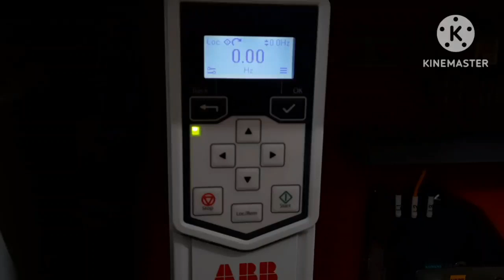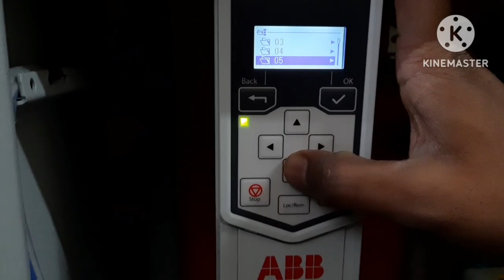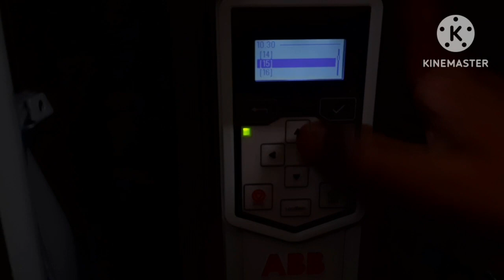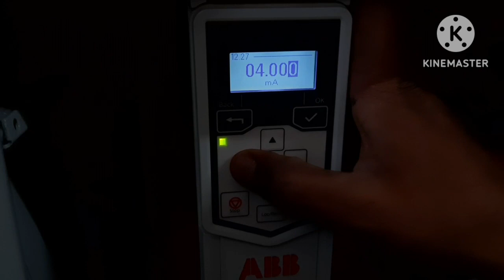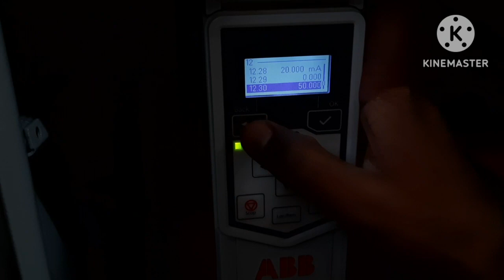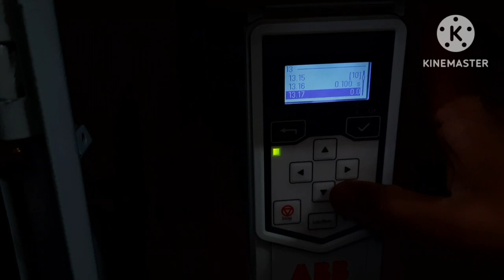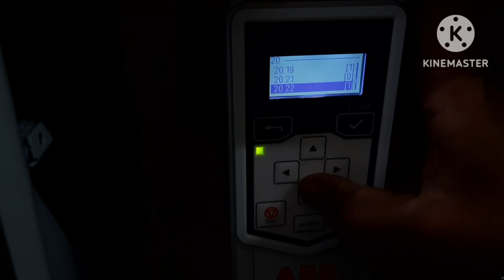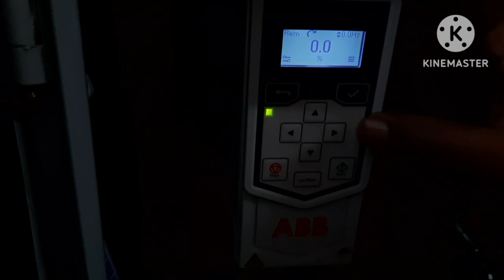ABB vfd ACS 560 all parameter setup instrument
ABB vfd ACS 560 all parameter setup instrument, current, frequency,,,, 1 to 15 parameter setting